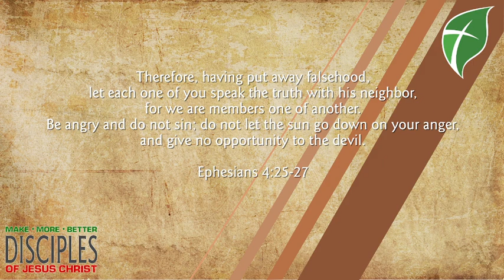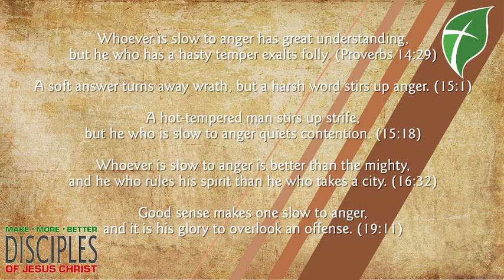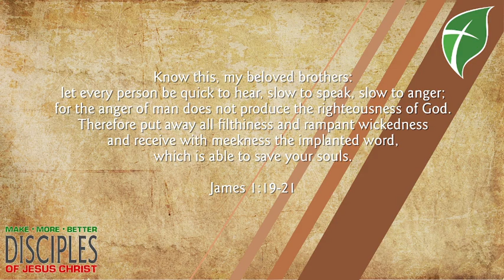July 29, 2024 Daily Update and Devotional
Over the weekend, many Christians - especially in the United States - were outraged and offended at a scene that was staged in the opening ceremonies of the Paris Olympics. In today's devotional, Pastor House talks about the limits of anger and outrage and offers a better way, the way of Jesus.

PLUS there’s updates and prayer!